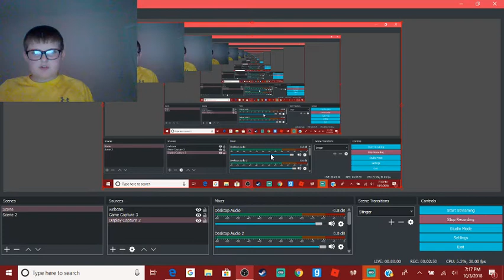playing roblox i think...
if this is the right tape I might get a live stream ps HAVE A NO CHOOL DAY HOO HOO